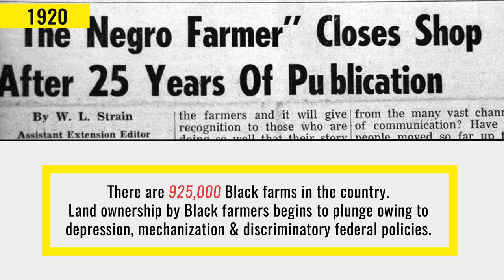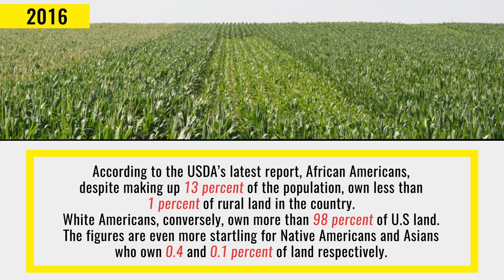Standing Their Ground: African American Farmers vs. the USDA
Laura Flanders (GRIT TV): This timeline is one of the first to follow the troubled history of African-American farmers in the United States. It shows what happened leading up to, and after, the high profile Pigford vs. Glickman case where over 300 African American farmer plaintiffs sued the USDA for racial discrimination.